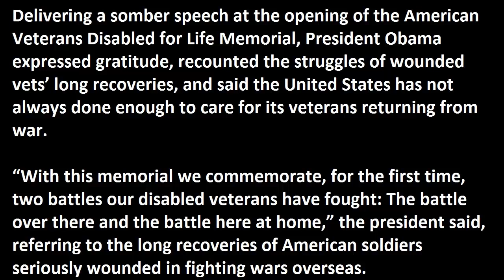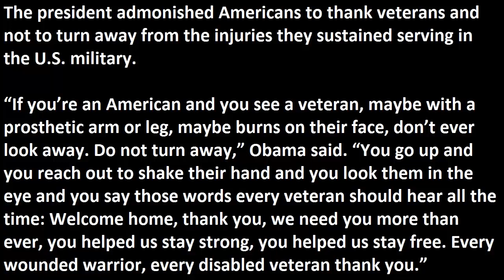Obama Thanks Wounded Vets at Opening of New Memorial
Delivering a somber speech at the opening of the American Veterans Disabled for Life Memorial, President Obama expressed gratitude, recounted the struggles of wounded vets’ long recoveries, and said the United States has not always done enough to care for its veterans returning from war.